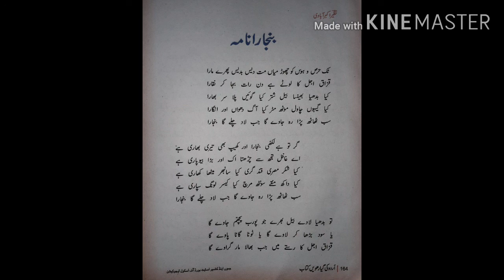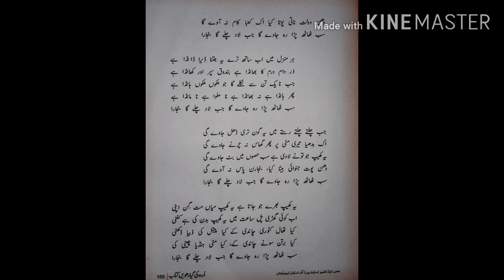Class 11th urdu LECTURE Banjara Nama part 1